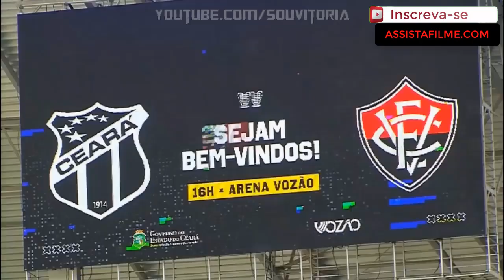Melhores momentos Ceará 3 x 1 Vitória Nordestão 2021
gols do Ceará, gols do Vitória, melhores momentos, Nordestão 2021, Copa do Nordeste 2021,
Depois de um primeiro tempo no mínimo questionável, deu bom para os donos da casa. Não foi lá o primor de futebol que o torcedor das duas equipes queria ver. Os gols saíram apenas na segunda etapa. Jacaré, que entrou na vaga de Wescley, fez o primeiro do Vovô. De pênalti, Vico deixou tudo igual na partida no Castelão. No fim, Saulo Mineiro decidiu a parada, com dois gols na reta final.
PRIMEIRO TEMPO
Não foi aquele jogo de brilhar os olhos na Arena Castelão. Ceará e Vitória demoraram a engrenar e as melhores chances saíram dos pés do Alvinegro. Saulo Mineiro foi bastante ativo no ataque do Vovô. Marlon (cara a cara com o goleiro) e Kelvyn (carimbou a trave) também tiveram boas chances. Quando chegou à meta do Vovô, principalmente com a boa atuação do volante Guilherme Rend, o Vitória encontrou um seguro Richard. Ao fim do primeiro tempo, zero a zero no placar.

SEGUNDO TEMPO
Guto Ferreira mexeu no time e a estrela do treinador brilhou. Victor Jacaré entrou na vaga de Wescley e balançou as redes após um bom passe de Marlon em lance de contra-ataque do Vovô. No entanto, logo na sequência, o time visitante teve um pênalti marcado em seu favor. Vico cobrou e deixou tudo igual na Arena Castelão. No fim, Saulo Mineiro, com assistência de Jacaré, fez o segundo do Vovô. E ainda deu tempo do terceiro, num chute de fora da área, sem chances para o goleiro do Vitória. 3 a 1 para o Vovô.

E AGORA?
Na próxima rodada, o Vitória encara o Bahia, no clássico estadual no sábado (13), às 16h, no Barradão. O Ceará visita o Altos-PI, no mesmo dia e horário.